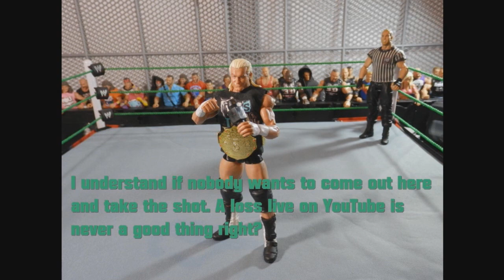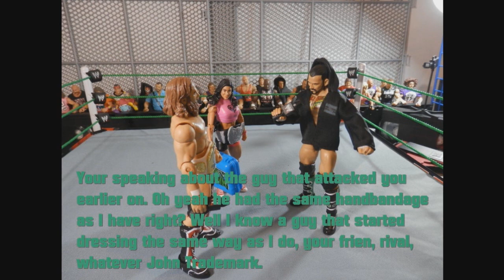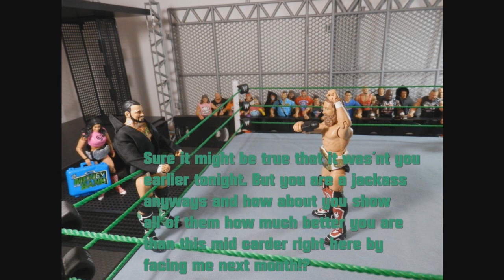GCW King of Trios ´15 Part 2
GCW King of Trios

Round 1 King of Trios Match 1
Bray Wyatt has dominated in GCW in recent months while Harper and Rowan did not look too great. Losing the GCW tag team titles to the Young Bucks at Wrestlemania as well as losing their rematch at Backlash was really surprising as they used to dominate the tag team division just as their leader Bray the heavyweights division . On the other side we have a brand new trio. Will this new trio rise to the stars or will they leave the spotlight as fast as they entered it?

Round 1 King of Trios Match 2
The Shield vs The Bullet Club
On one side we have the comeback of the Shield. They have not been seen after their big Wrestlemania loss against Punk, Orton and Cena. Will the downfall of the Shield continue or will they be back better than ever? On the other side we have the Bullet Club. Yes, you heard right the BULLET CLUB! After a lot of consideration and talks with NJPW GCW is allowed to use the Bullet Club´s name in our future shows. Current GCW Tag Team Champion The Young Bucks will be joined by AJ Styles who is making his first GCW appearance ever! Will Styles make an impact and qualify for a full time GCW contract?

King of Trios Final
Winners Match 1 vs Winners Match 2

GCW Intercontinental Championship
Daniel Bryan vs Xavier Woods
How did this match come about? Well, Xavier Woods was supposed to be competing against Kofi Kingston for the Cruiserweight Championship but as Kofi joined the King of Trios Tournament the match had to be cancelled and Woods´Cruiserweight Championship Match was upgraded to a Intercontinental Championship Match! Can Woods pull of a huge upset or will Bryan´s reign continue?

Tag Team Turmoil - #1 Contender´s Match for a Tag Team Championship Match at Summerslam
Los Matadores vs The Usos vs RVD and Yoshitatsu vs John Cena and Randy Orton
The never ending rivalry of Los Matadores and The Usos continues. We have a brand new tag team on the scene with RVD and Yoshitatsu. RVD and Tatsu have´nt been on shows much lately and now they wanna change that fact by becoming Tag Team Champions. Fun fact: Yoshitatsu still holds the record for the longest tag team title reign in GCW history with his brother. John Cena and Randy Orton´s alliance is now over a year strong. They have been trough ups and downs but so far they have never been tag team champions.

Dolph Zigglers Open Challenge for the World Championship
Dolph Ziggler challenges ANYONE from the GCW locker room and will put his World Championship on the line!